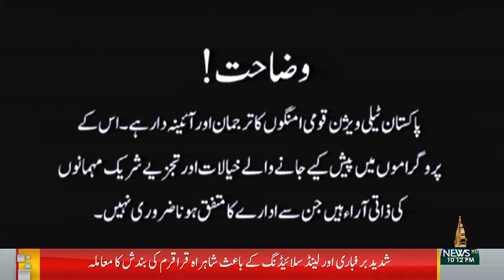SUCH TOU YEH - 19-02-2024